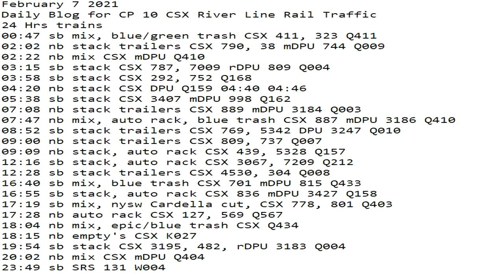February 7 2021 2021 24 Hrs CSX Trains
24 Hrs trains
00:47 sb mix, blue/green trash CSX 411, 323 Q411
02:02 nb stack trailers CSX 790, 38 mDPU 744 Q009
02:22 nb mix CSX mDPU Q410
03:15 sb stack CSX 787, 7009 rDPU 809 Q004
03:58 sb stack CSX 292, 752 Q168
04:20 nb stack CSX DPU Q159 04:40 04:46
05:38 sb stack CSX 3407 mDPU 998 Q162
07:08 nb stack trailers CSX 889 mDPU 3184 Q003
07:47 nb mix, auto rack, blue trash CSX 887 mDPU 3186 Q410
08:52 sb stack trailers CSX 769, 5342 DPU 3247 Q010
09:00 nb stack trailers CSX 809, 737 Q007
09:09 nb stack, auto rack CSX 439, 5328 Q157
12:16 sb stack, auto rack CSX 3067, 7209 Q212
12:28 sb stack trailers CSX 4530, 304 Q008
16:40 sb mix, blue trash CSX 701 mDPU 815 Q433
16:55 sb stack, auto rack CSX 836 mDPU 3427 Q158
17:19 sb mix, nysw Cardella cut, CSX 778, 801 Q403
17:28 nb auto rack CSX 127, 569 Q567
18:04 nb mix, epic/blue trash CSX Q434
18:15 nb empty's CSX K027
19:54 sb stack CSX 3195, 482, rDPU 3183 Q004
20:02 nb mix CSX mDPU Q404
23:49 sb SRS 131 W004